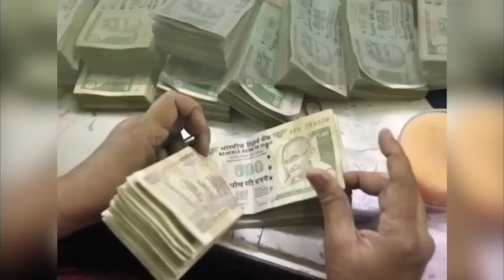शुक्र का महापरिवर्तन सिंह राशि में || 31 जुलाई से 25 अगस्त तक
शुक्र का महापरिवर्तन
31 जुलाई से 25 अगस्त ।
शुक्र सिंह राशि का । बडे़ लाभ ।
संतोषी जी । क्या मिलेगा मेष से मीन को ।
3 दिव्य लाभ ।
शुक्र का महापरिवर्तन सिंह राशि में ।
मेष से मीन को क्या मिलेगा खास ।
जानें हर राशि के लिये दिव्य लाभ ।
संतोषी जी से पाएँ शुक्र के सिंह परिवर्तन का लाभ ।
25 दिन शुक्र को भोगेगा सूर्य ।
25 दिन आपके लिये क्या लायेगा शुक्र ।

पश्चिमेश्वर शनिधाम फाउंडेशन में दान करें |
BANK DETAIL